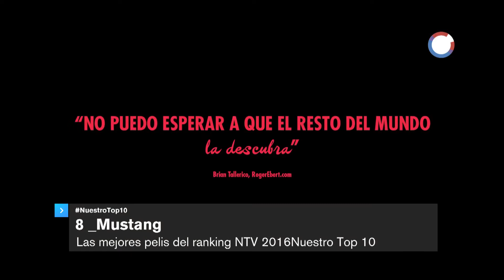NTV Flash | Espectáculos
Nuestro Top 10 de Películas
Lo mejor del 2016

Conducción: Giselle Vascelli